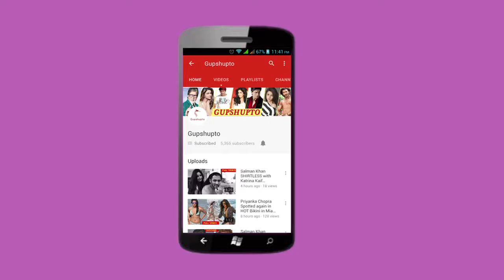Adah Sharma feeding COW | गाय को खाना ख़िलाती अभिनेत्री अदाह शर्मा | COW eating Carrots Video VIRAL